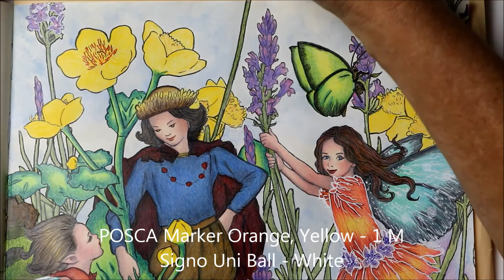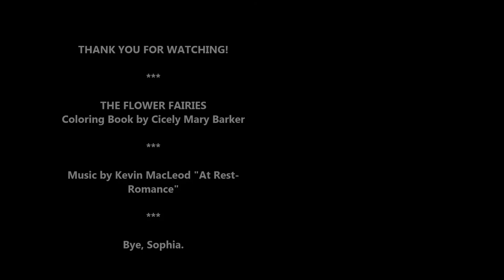PART 2 THE FAIRIES|THE FLOWER FAIRIES|CICELY MARY BARKER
Hello, here fly the fairies for you!
Let's see who or what I'll meet in my next project .

Coloring Book by Cicely Mary Barker

I use Faber - Castell Waterpencils "Albrecht Dürer" + Polychromos
Color Numbers: